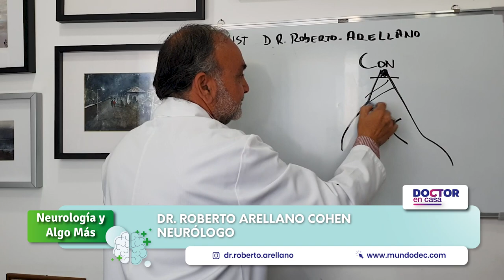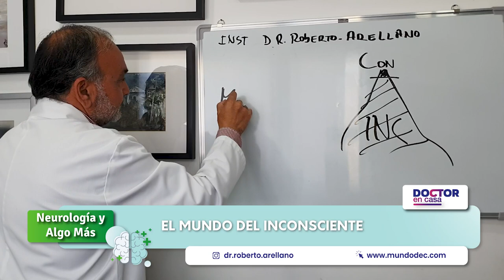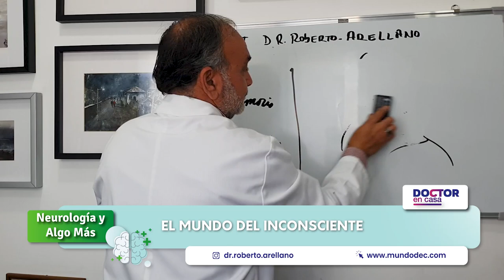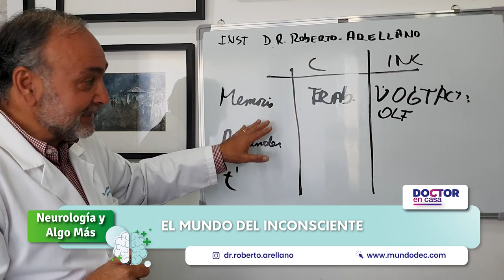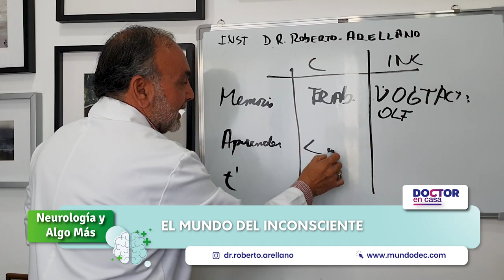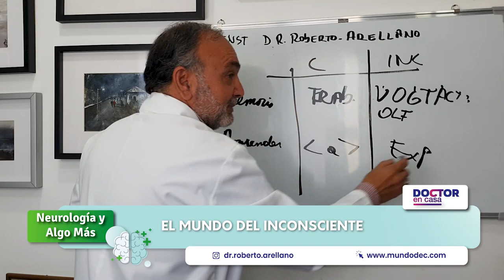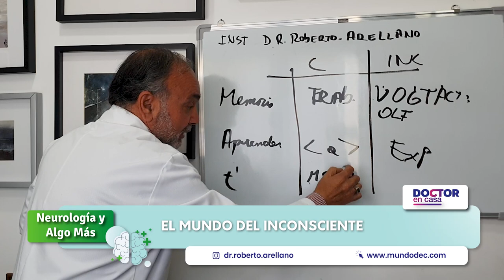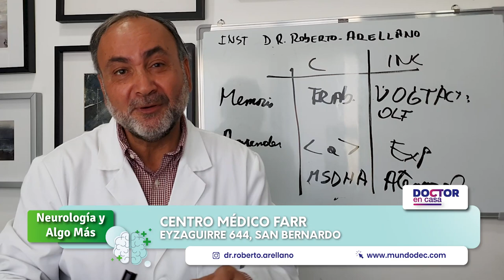El mundo del inconsciente